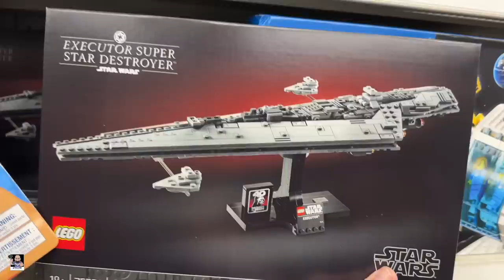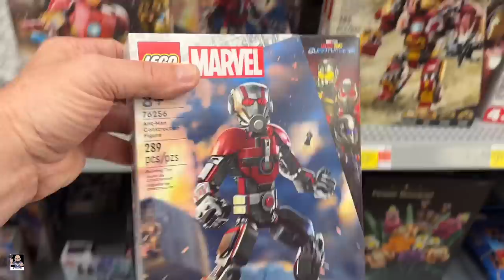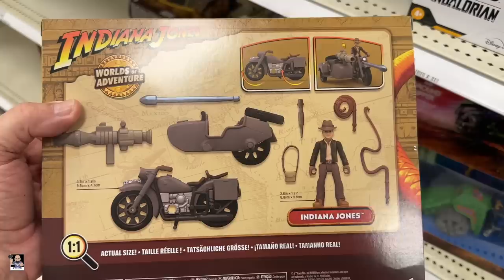New Funko Finds and Unboxing | Walmart and Target Toy Hunt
Etsy Shop

Send Mail To:
Greg Cook